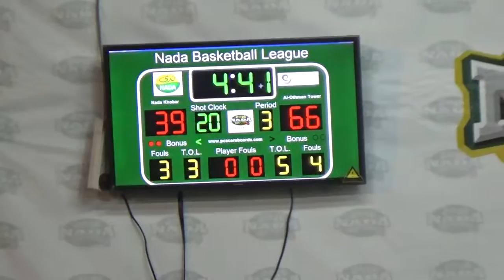Al Othman Tower vs Nada Khobar P5